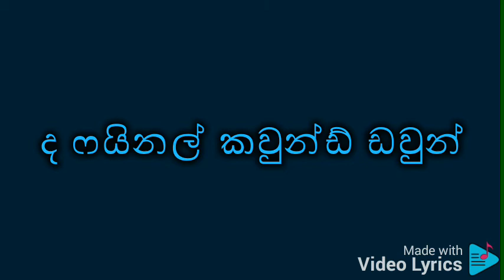Final countdown song karaoke (Without Voice)Edith by Harsha Madhuwansha music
Final countdown song karaoke (Without Voice)Edith by Harsha Madhuwansha